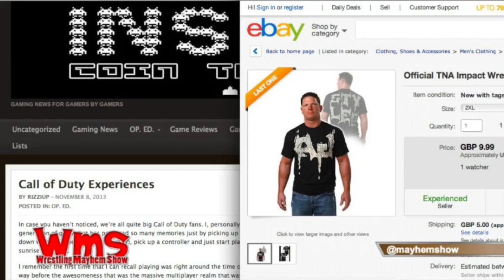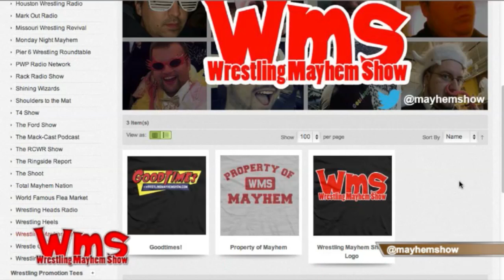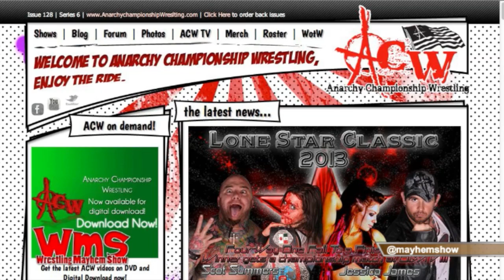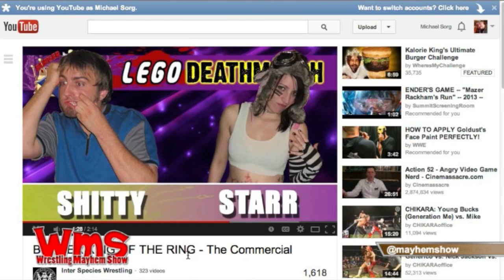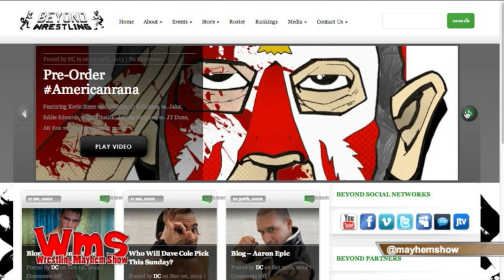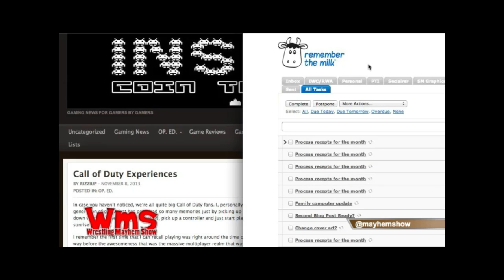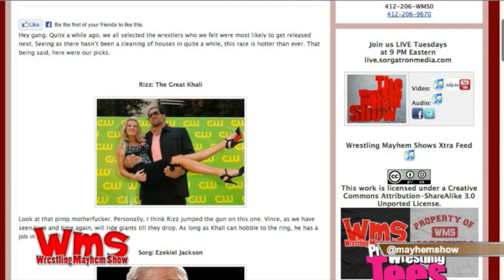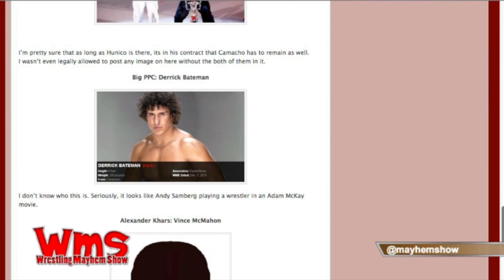Wrestling Mayhem Show 395: Austioferocious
This week on Wrestling Mayhem Show 395, we have our cast featuring DJ Lunchbox (@djlunchbox) Eamon (@eamon2please) and Mike Sorg (@sorgatron). On this weeks show:

We discuss the top rope moves we love!
We talk our favorite t-shirt designs in pro wrestling.
We talk female wrestlers who should accept the challenge of Gail Kim.
The crew weighs in on who had/has the best mustache in pro wrestling.
What is/was the best rivalry in wrestling? The crew talks about many of the feuds!
We have an indy minute featuring IWC Combat In Clearfield; which was this past weekend. Also upcoming shows with : ACW Lonestar Classic 11/17 in Austin, TX, ISW Burger King Of The Ring: Double Whopper in Danbury, CT 11/16/13 at the Heirloom Arts Theater, Dragon Gate USA on 11/16 in Queens and 11/17 in Brooklyn, NY that will feature Chris Hero vs. Johnny Gargano and Beyond Wrestling Tournament For Tomorrow 2 11/17 in Providence, RI.
We remember the best wrestlers from British descent!
We have a roundtable discussion on a variety of wrestling related topics, and let the world know what we learned from wrestling!